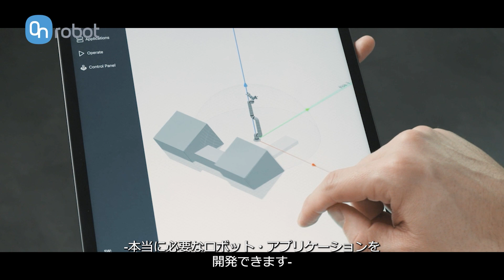D:PLOY: 業界初の、自動化されたロボット アプリケーションを展開するためのプラットフォーム